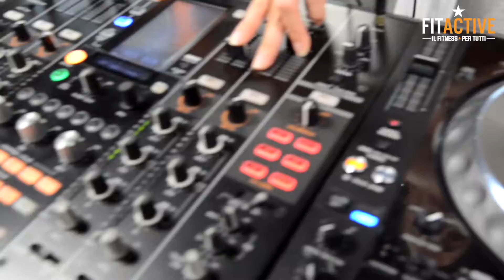🔥Inaugurazione FitActive Brescia 🔥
🔥Siamo finalmente arrivati a Brescia🔥
l'inaugurazione è stata un vero e proprio successo 🖤🧡

Goditi il Video dell'Inaugurazione targato Arancio!!!